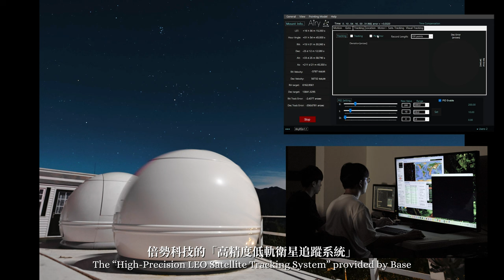BaseTech - High-Precision LEO Satellite Tracking System (2023 TIE)